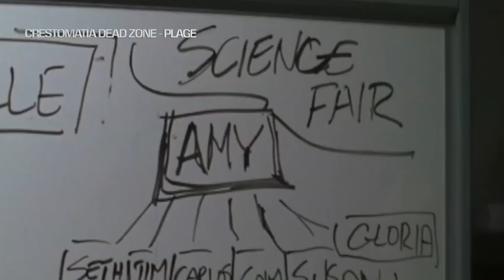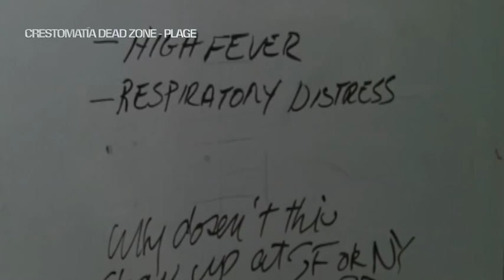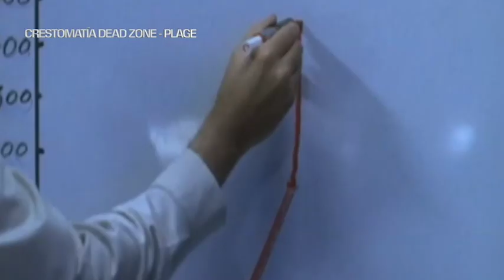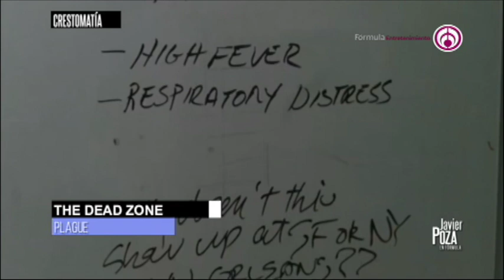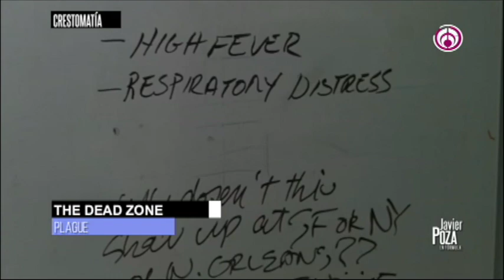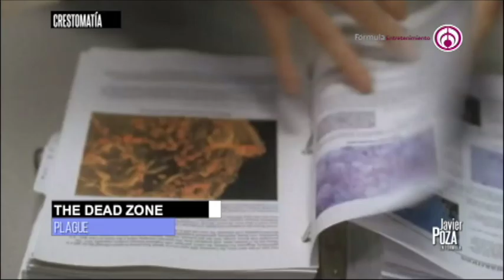La serie TheDeadZone, basada en novela de SetphenKing ¿Predice el COVID-19 de 2020?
104.1 de FM y 1500 de AM